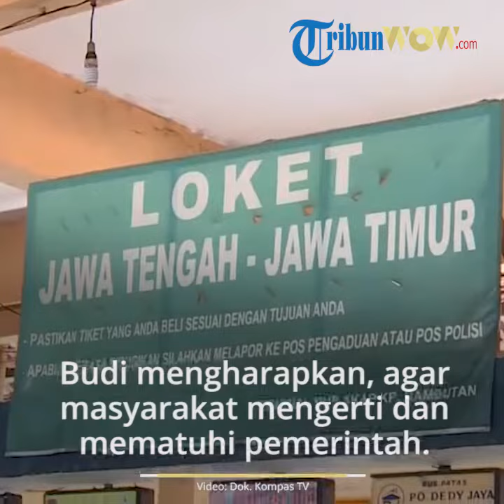Minimalisir Penyebarawn Virus Corona, Kemenhub Batalkan Mudik Gratis Lebaran 2020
TRIBUN-VIDEO.COM - Kementerian Perhubungan (Kemenhub) secara resmi, membatalkan program mudik gratis Angkutan Lebaran 2020.

Menurut keterangan resmi Kemenhub, kebijakan ini diambil setelah mempertimbangkan status darurat bencana pandemi Virus Corona atau Covid-19 di Indonesia yang berlaku selama 91 hari, terhitung sejak 29 Februari - 29 Mei 2020.

Hal ini disampaikan oleh Direktur Jenderal (dirjen) Perhubungan Darat Kemenhub Budi Setiyadi seperti dilansir oleh Tribunnews.com, Senin (23/3/2020).

Budi mengatakan program mudik gratis yang diadakan oleh Kemenhub, Kementerian Badan Usaha Milik Negara (BUMN), hingga swasta akan ditiadakan.

"Kebijakan ini karena kondisi penyebaran Covid-19 yang sangat masif, saya rasa keputusan membatalkan mudik gratis ini langkah yang tepat meskipun berat untuk dilakukan," ucap Budi dalam keterangannya.

Budi mengharapkan, agar masyarakat mengerti dan mematuhi yang yang sedang dilakukan pemerintah, yang aktif meminimalisir penyebaran Covid-19 agar tidak meluas.

Menurutnya, dalam mudik tersebut melibatkan orang dalam jumlah banyak, sehingga riskan apabila diadakan.

Tak cuma itu, Budi juga menyebut kegiatan mudik tersebut akan membuat titik penyebaran Covid-19 meluas.

"Karena kita tahu dengan mudik, artinya ada arus orang banyak yang akan melakukan perjalanan. Ini tentu berbahaya dan beresiko tinggi jika tetap dilakukan,” ujar Budi.

"Mudik ini melibatkan banyak massa dan berpotensi jadi titik penyebaran Covid-19, hal ini berpotensi membuat wilayah persebaran Covid-19 semakin luas," kata Budi.

Dirjen Perhubungan Darat Kemenhub ini juga meminta seluruh elemen masyarakat untuk saling mebantu upaya pemerintah baik pusat dan daerah untuk mengurangi penybaran virus yang bermula dari Wuhan, China ini.

Ia juga berharap masyarakat tak berpergian sampai situasi kondusif.

Terkait pembatalan program mudik gratis tersebut, Budi berujar pihaknya meminta maaf kepada masyaakat yang sudah mendaftar.

"Selain itu kami mengharapkan peran serta masyarakat agar tidak bepergian, apalagi melakukan mudik pada saat libur Lebaran nanti," kata Budi.

“Kami juga menyampaikan permohonan maaf kepada masyarakat yang sudah mendaftar mudik gratis, saya imbau juga untuk masyarakat pada umumnya untuk tidak melakukan perjalanan dulu hingga situasi kondusif," lanjut Budi.

Artikel ini telah tayang di Tribunnews.com dengan judul Berpotensi Memperluas Wilayah Penyebaran Corona, Kemenhub Batalkan Mudik Gratis Angleb 2020,